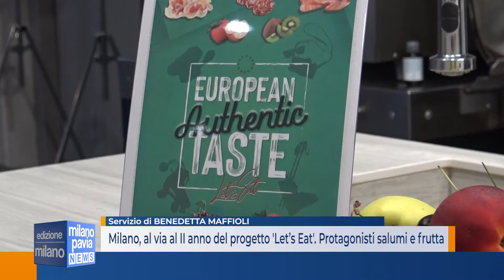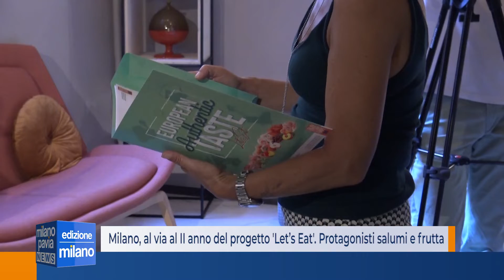Milano, al via al II anno del progetto 'Let’s Eat'. Protagonisti i salumi e la frutta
Salumi e frutta, sono i protagonisti della campagna triennale “Let’s Eat - European Authentic Taste”, il progetto, promosso da IVSI - Istituto Valorizzazione Salumi Italiani e da ASIAC - l’Associazione formata dalle otto più grandi organizzazioni di produttori di frutta greca, che ha preso il via per il secondo anno di fila . E per celebrare celebrando l’occasione a Milano è andato in scena uno spettacolo di show cooking tenuto dall’imprenditrice digitale Sonia Peronaci, icona del mondo del food, che con la sua squadra ha realizzato una serie di ricette volte a valorizzare proprio i salumi e la frutta

Il progetto nasce con l’obiettivo di migliorare il grado di conoscenza dei prodotti agroalimentari dell’Unione Europea e aumentarne la competitività all’interno dei Paesi target scelti, Italia, Francia e Belgio attraverso la promozione la promozione delle loro qualità come, Il rapporto col territorio, la tradizione e la grande esperienza, caratteristiche che accomunano frutta e salumi,  una vera eccellenza del patrimonio agroalimentare europeo e parte integrante della dieta di milioni di consumatori.

Ma non è stato soltanto il palato ad essere protagonista dell’incontro. Due Ambasador d’eccezione  hanno accompagnato Sonia Peronaci alla scoperta di questi piatti unici, Matteo Eydallin, Campione del Mondo di Sci Alpinismo e  Paola Fraschini, una delle atlete italiane più medagliate della storia, grazie a sette titoli Mondiali nel pattinaggio artistico a rotelle.